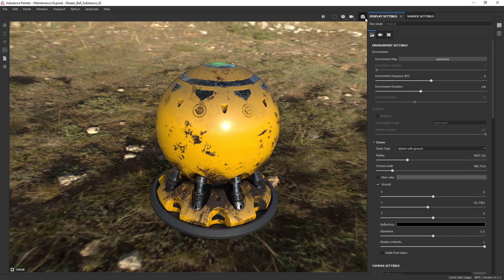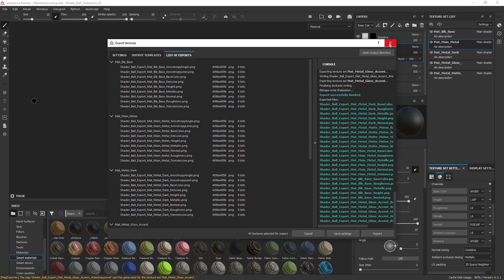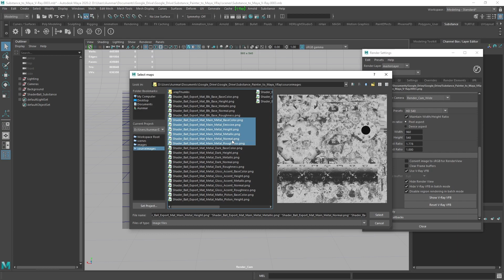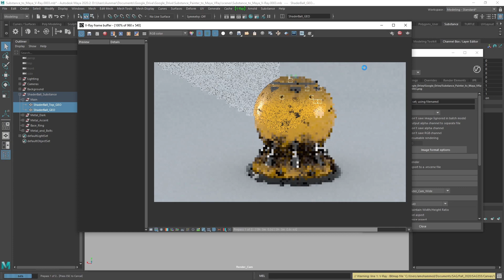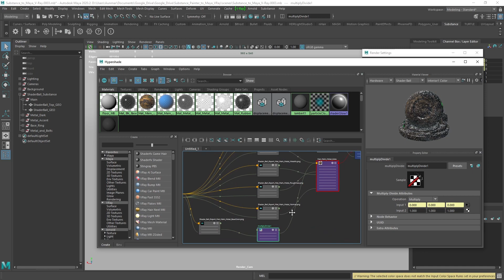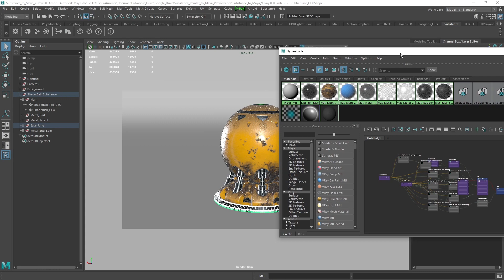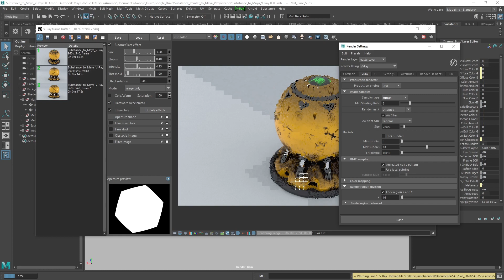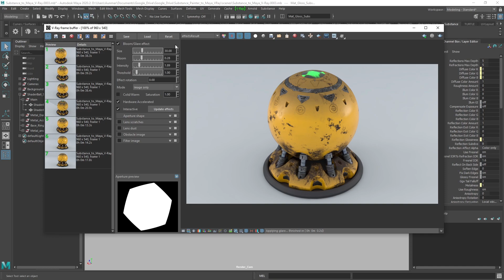Substance Painter to Maya V-Ray - Using the Substance Workflow Plugin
After watching this tutorial, you will know the best and most efficient way to how to export textures from Substance Painter and how to set them up with V-Ray in Maya. You will know how to use the Substance Painter Workflow Plugin to automatically link textures, which is part of the Substance Painter EcoSystem and Plugins for Maya. Finally, you will learn how to setup height maps as displacement. Enjoy!

Substance in Maya is automatically installed on versions Maya 2018 and newer, but if you need download the installer, you can do so

Software used in Tutorial:
Maya 2020

0:00 Introduction
0:40 Substance Project Overview
1:40 Export Textures from Substance Painter
4:20 Load Substance in Maya Plugin
5:18 Substance Workflow Plugin
6:57 Convert Bump Map to Normal Map
7:46 How to Setup Height Map as Displacement
13:10 Recap Process on Other Textures
14:38 Modify Emissive Value in V-Ray
18:30 Conclusion